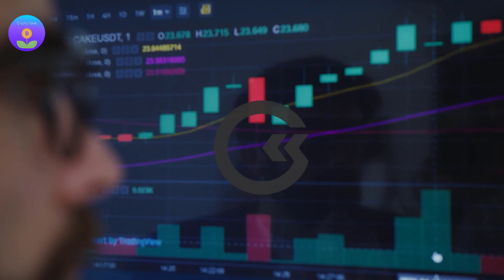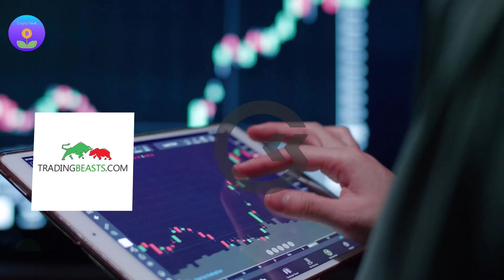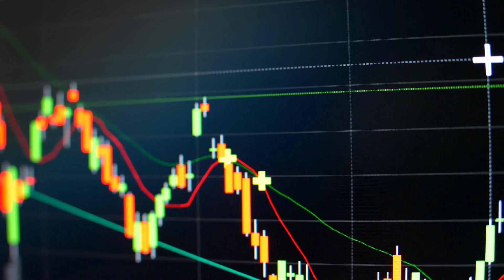GMT Token Price Prediction 2025 "What Experts Said" gmt coin price prediction 2025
gmt token Price Prediction 2025 brought you by crypto yard. In this video we will take a look at GMT coin price prediction in 2025 . GMT token is promising crypto . Enjoy watching.